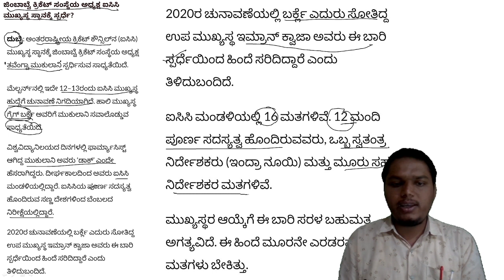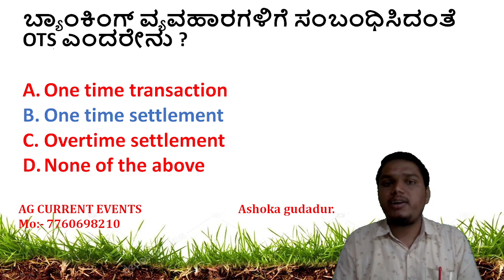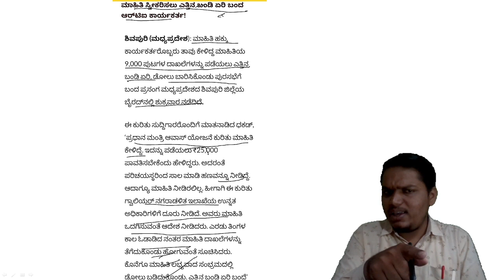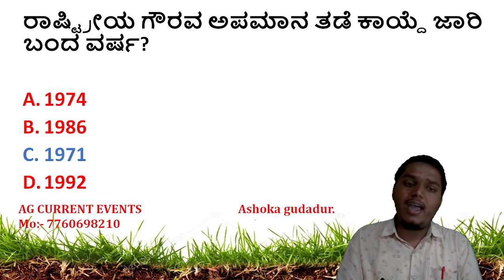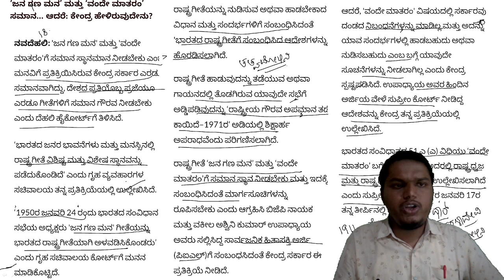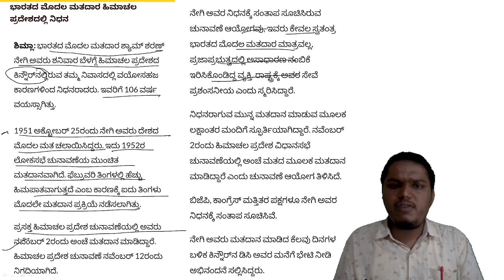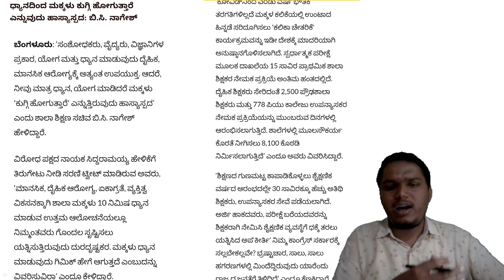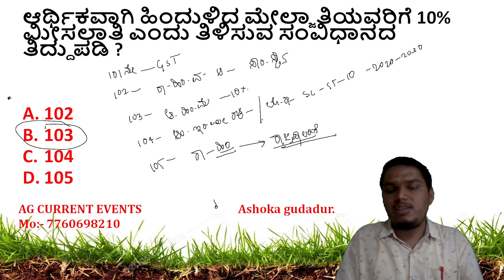nov 06 ಪ್ರಚಲಿತ ವಿದ್ಯಮಾನಗಳು for PC|PSI